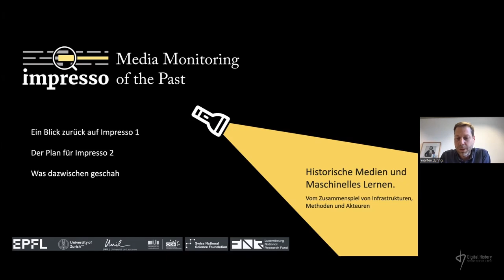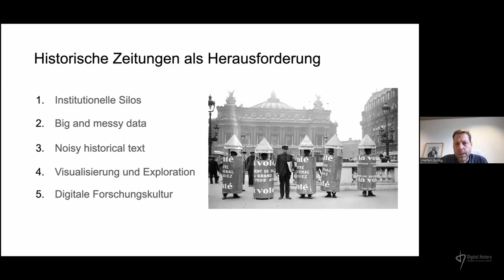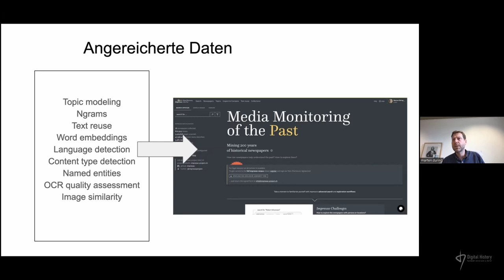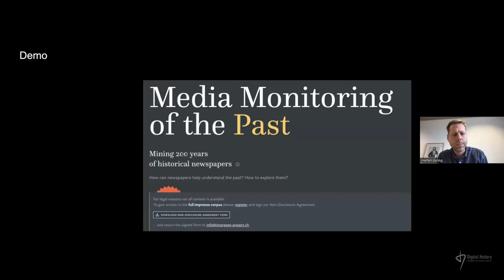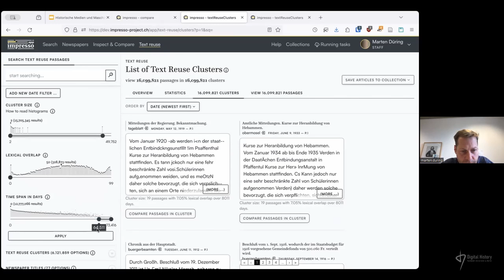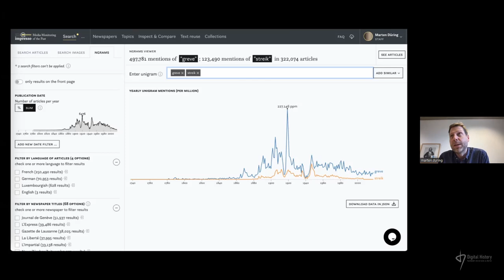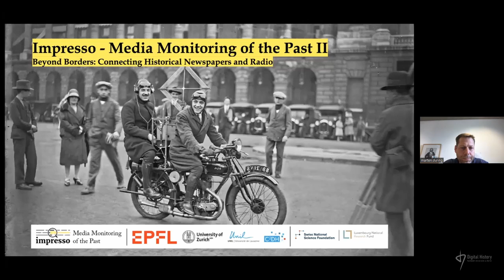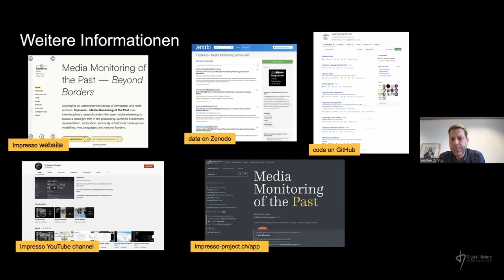Marten Düring (C2DH, Université du Luxembourg): Historische Medien und Maschinelles Lernen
Historische Medien und Maschinelles Lernen. Vom Zusammenspiel von Infrastrukturen, Methoden und Akteuren.

Der Vortrag wurde im Rahmen des offenen Forschungskolloquiums "Digital History" an der Humboldt-Universität zu Berlin am 19. Juni 2024 gehalten. Marten Düring (C2DH, Université du Luxembourg) präsentiert  die Forschungsinfrastruktur „Impresso. Media Monitoring of the Past“, die europäische Zeitungs- und Radioquellen recherchierbar sowie über die Verknüpfung mit verschiedenen digitalen Methoden aus dem Bereich des Maschinellen Lernens analysierbar macht – mit dem Ziel, neue Perspektiven auf historische Medien zu erlangen.